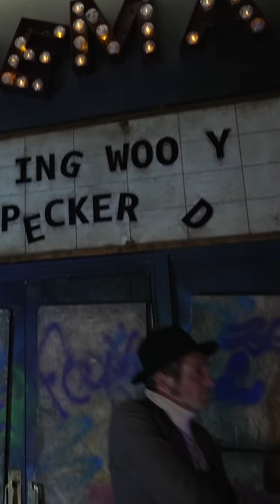EL EMBLEMÁTICO HOTEL DE LA MINISERIE “THE CONTINENTAL” 🎥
La serie explora el origen detrás del icónico hotel para asesinos, que es la pieza central del universo de John Wick. Barbie Simons lo recorre y muestra un poco más de esta historia.